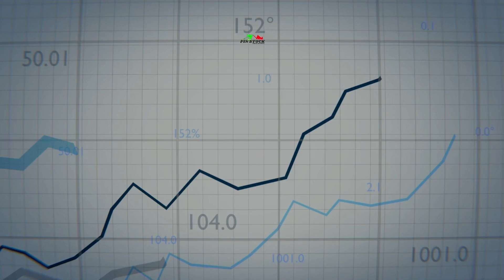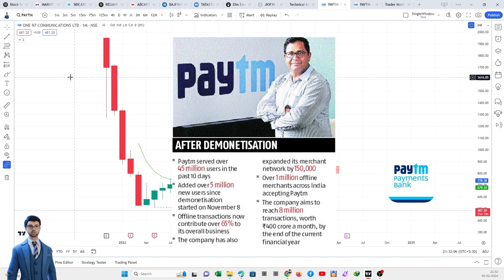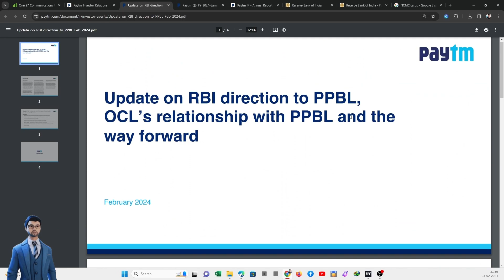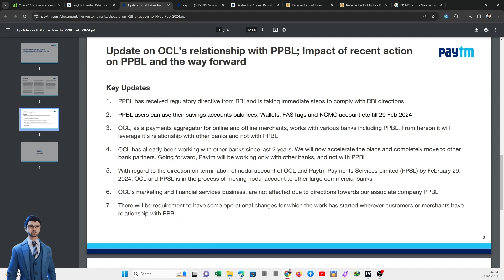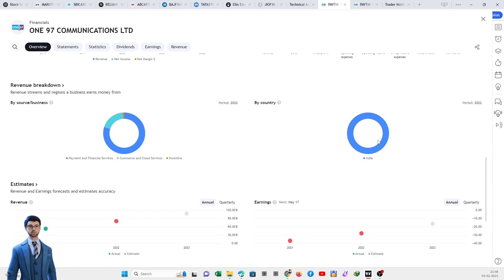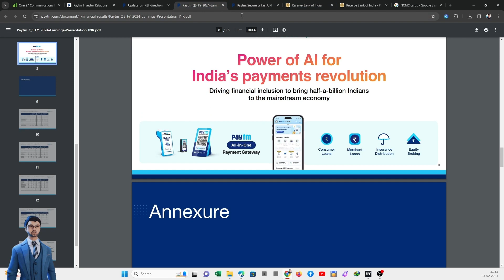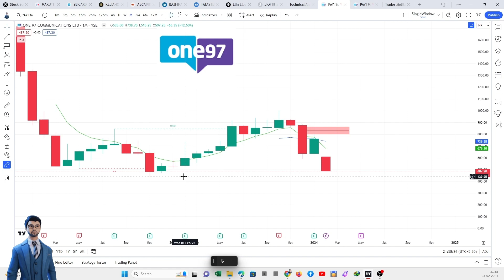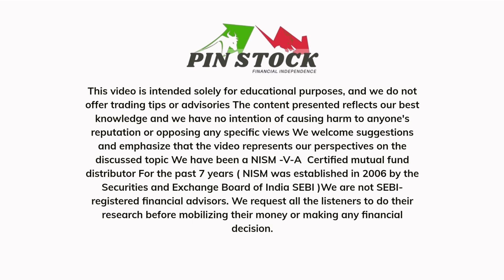Paytm One97 : Who is Buying Paytm In this Fall /Book Value//Support//opportunity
📊 Paytm O97C: Deep Stock Analysis, Book Value, Support, and Opportunity 🚀

📈 Explore the depths of Paytm O97C with our comprehensive stock analysis video! In this video, we delve into crucial aspects such as Book Value, Support Levels, and exciting investment opportunities.

📘 **Book Value Insights:**
Uncover the intrinsic value of Paytm O97C as we analyze its Book Value. Gain valuable insights into the company's financial health and understand how it influences investment decisions.

📉 **Support Levels Exploration:**
Navigate through the stock's Support Levels to gauge its resilience in the market. Discover key levels where the stock tends to find support, providing you with essential information for strategic investment planning.

💼 **Opportunity Assessment:**
Identify potential investment opportunities within Paytm O97C. We highlight promising factors that could contribute to the stock's growth, allowing you to make informed investment decisions.

🔍 **Deep Dive into Financial Metrics:**
Join us as we dissect various financial metrics that play a crucial role in understanding Paytm O97C's performance. From earnings reports to market trends, we provide a comprehensive overview to aid your investment research.

🚀 **Maximize Your Investment Potential:**
Whether you're a seasoned investor or a beginner, this video equips you with the knowledge needed to make informed decisions. Uncover hidden opportunities and optimize your investment strategy for Paytm O97C.

📺 **Don't miss out on this insightful analysis! Hit play now and empower yourself with the information you need to thrive in the stock market. 🌐 PaytmO97C StockAnalysis InvestmentOpportunity FinancialInsights MarketAnalysis StockMarket 📊📈🚀**